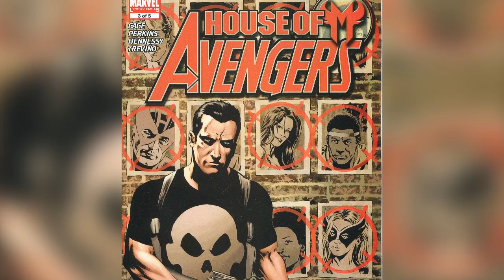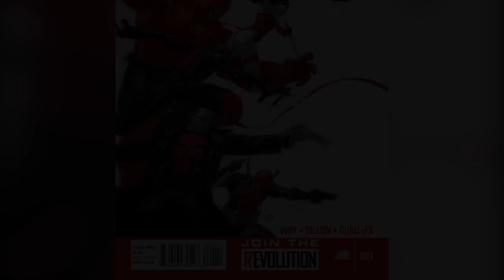Marvel Comics: Elektra/Daredevil Explained